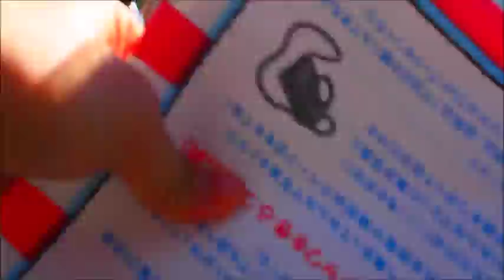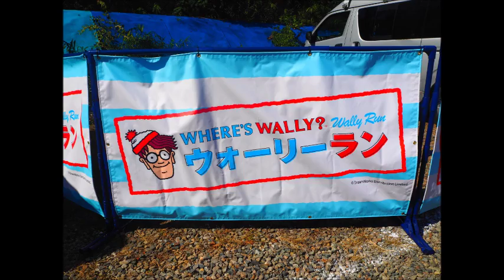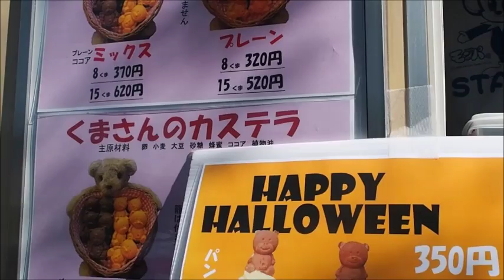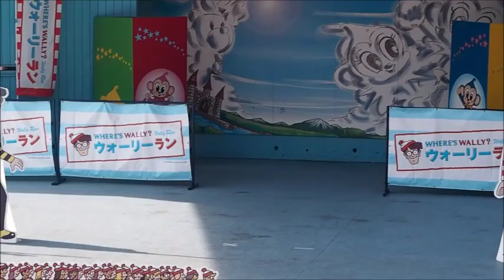【Wally Run】vlog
【ウォーリーラン】

music
CML Where's Waldo
Where's Waldo Rap (Music Video)